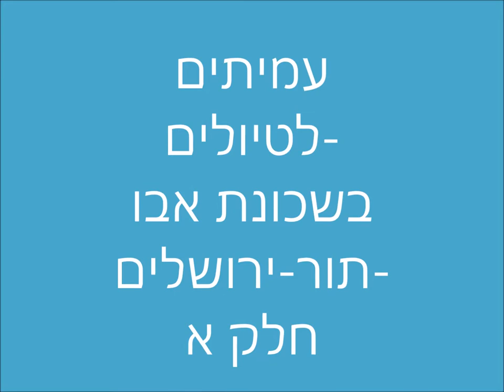1829'עמיתים לטיולים' -באבו תור כ" אלול תשע"ח חלק א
1829'עמיתים לטיולים' -באבו תור כ" אלול תשע"ח חלק א- עין רוגל 4, מצפית בית ,מיח"א,הבתים ברחוב ישי,גן אלי סבג, נחשון 10 . הדרכה- דורון אורן- מדריך בכיר  ביד בן-צבי"  .                       הפקה לשם שמים